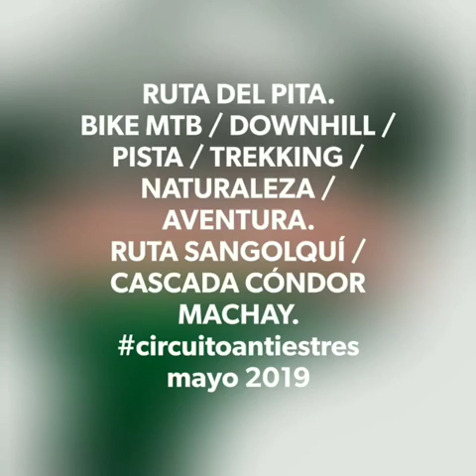RUTA DEL PITA BIKE MTB / CÓNDOR MACHAY / CLUB CIRCUITO ANTIESTRÉS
PRODUCCIÓN GENERAL. HULK
EDICIÓN Y FOTOGRAFÍA. LA GRUTA MULTISERVICIOS / GOPRO
MÚSICA. BLACK SABBATH / PARANOID
Participación y Colaboración. Esteban Martinez
Circuito Antiestrés / Deivid